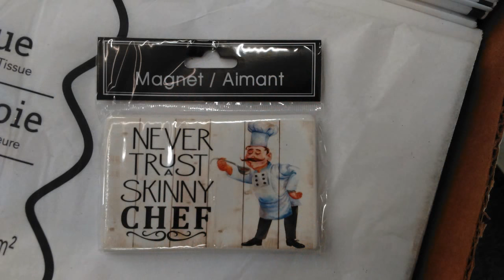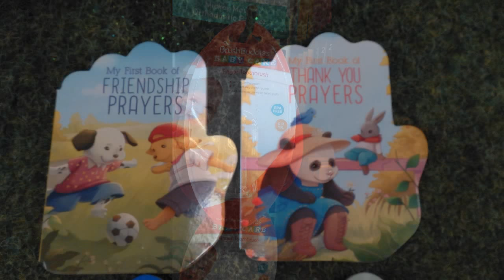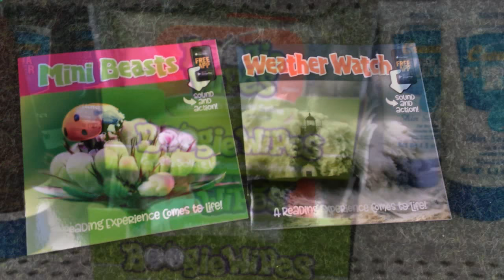In Dollar Tree Sept, 12, 2018 Shopkins!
In Dollar Tree Sept, 12, 2018 Come see the new items I found!